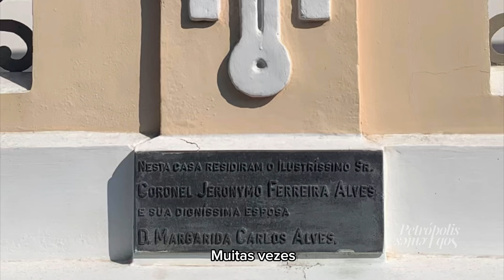#3 Por dentro do patrimônio: as histórias por trás da Casa Ferreira Alves, no Centro de Petrópolis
No terceiro vídeo de uma série de curtas-metragens produzidos pelo Petrópolis Sob Lentes a convite do Departamento de Arquitetura e Urbanismo da UERJ sobre o patrimônio local você conhecerá as histórias por trás da casa hoje ocupada pela Secretaria de Turismo de Petrópolis: imóvel em que viveu o professor e historiador Jeronymo Ferreira Alves Netto, filho do fundador do Grande Hotel.

Agradecimentos:

Silvia Rodrigues Ferreira Alves
Secretaria de Turismo de Petrópolis